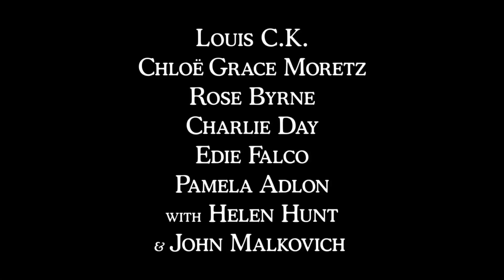First trailer for Louis C.K.'s I Love You, Daddy with Chloë Grace Moretz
I Love You, Daddy - Official Trailer: Watch the trailer for the comedy directed by and starring Louis CK with Chloë Grace Moretz and Rose Byrne.

Louis C.K.’s I LOVE YOU, DADDY is a bittersweet comedy about successful TV writer/producer Glen Topher (C.K.), who panics when his spoiled 17-year-old daughter China (Chloë Grace Moretz) starts spending time with 68-year-old Leslie Goodwin (John Malkovich), a legendary film director with a reputation for dating underage girls.